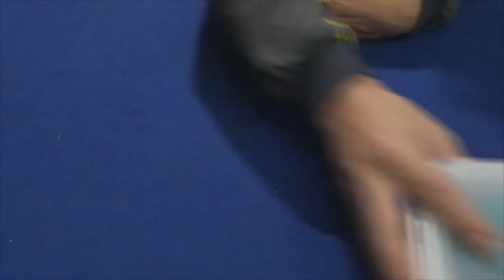Review - Estojos e caixas organizadoras aqui no Espaço Pesca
Hoje trago para você uma super novidade aqui no Espaço Pesca.
Caixas e estojos organizadoras para usar nas suas pescarias.
Com estes equipamentos que trago para vocês suas pescarias ficaram muito mais organizadas e dinâmicas.
Abraços
P.G
Segue abaixo os links dos materiais utilizados neste vídeo, só clicar para ver mais e poder também adquirir.

▬▬▬▬▬▬ Contatos profissionais  ▬▬▬▬▬▬▬
- Parcerias